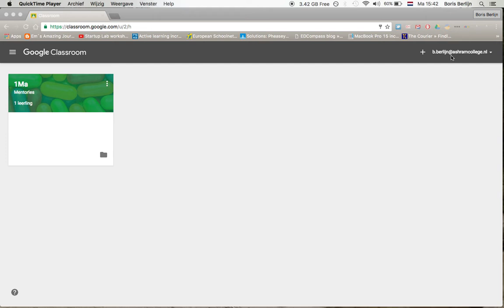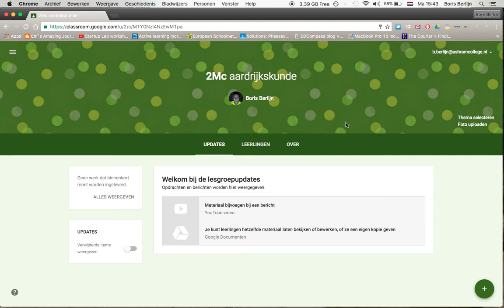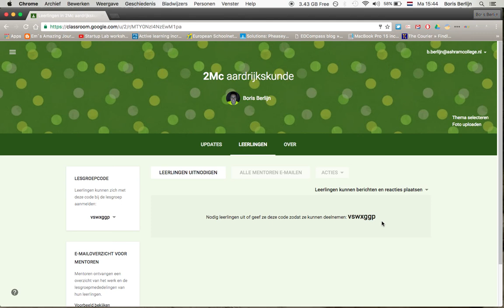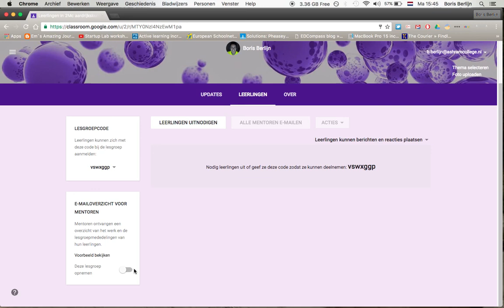Klassen aanmaken in Google Classroom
Klassen aanmaken in Google Classroom binnen gafe domein